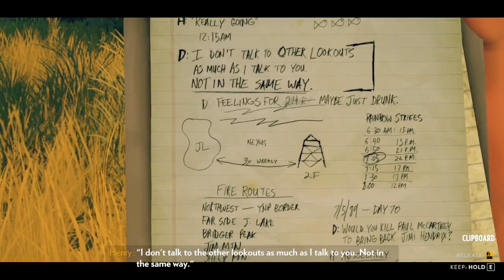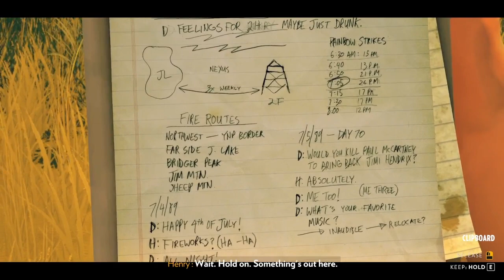Gone Fishin’ - FIREWATCH EPISODE 5